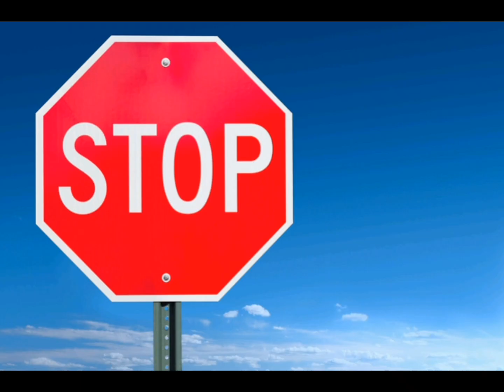🟨 ED's acceptance of a resignation and the potential shift of power to Chamisa before Christmas